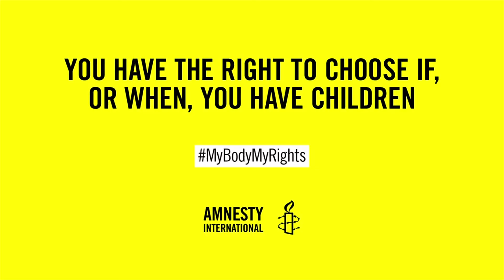My Body My Rights3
Jeder hat das Recht, seinen Partner oder seine Partnerin selbst zu
wählen. Im Rahmen unserer Kampagne „MyBodyMyRights" hat die japanische
Künstlerin Hikaru Cho (Choo San) dazu ein Bodypainting entworfen --
faszinierende Körperkunst:

Artist: Hikaru Cho
Video: Jim Marks